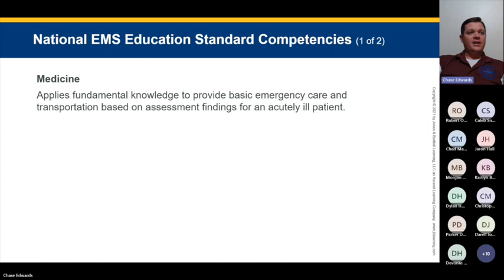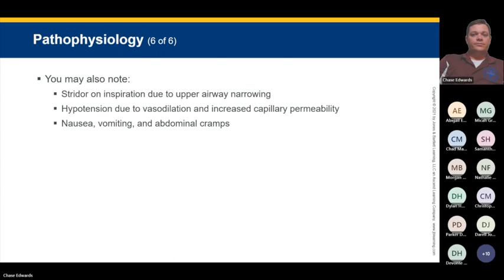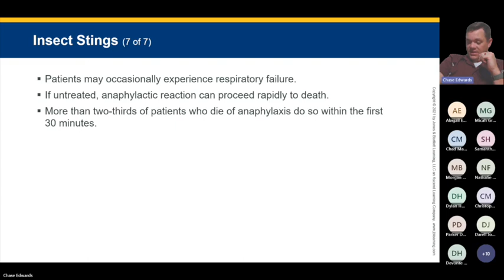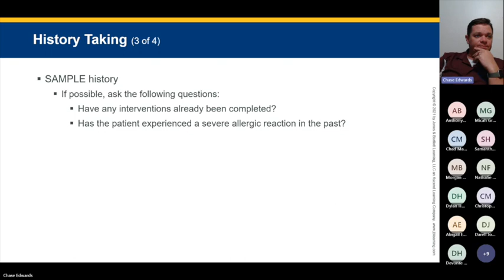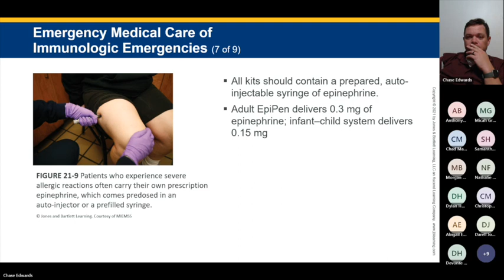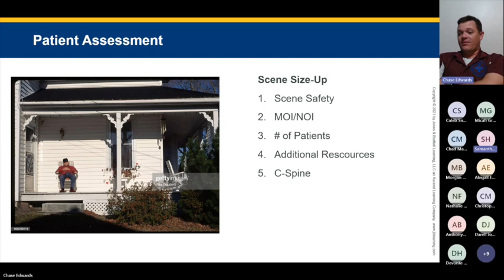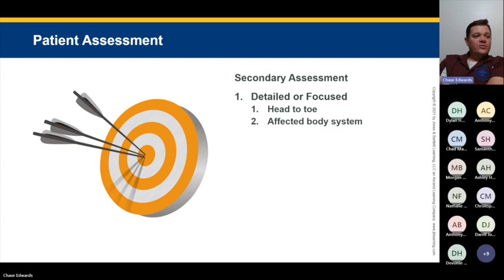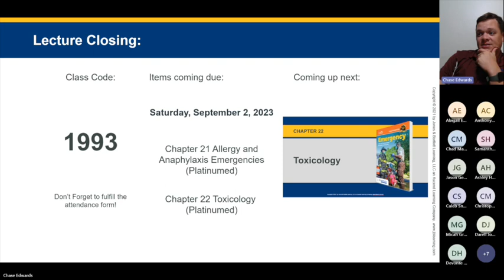EMT Class B723 - Anaphylaxis (08/29/2023)